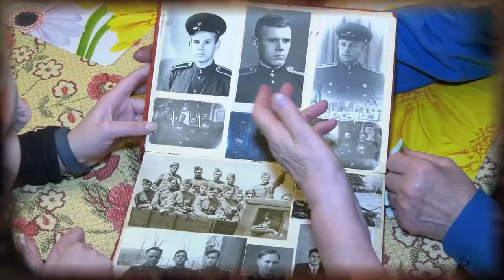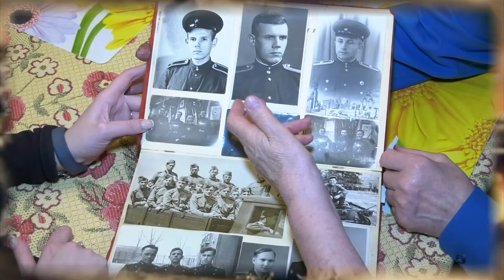Лица Победы. Жанна Дмитриевна Шингарёва